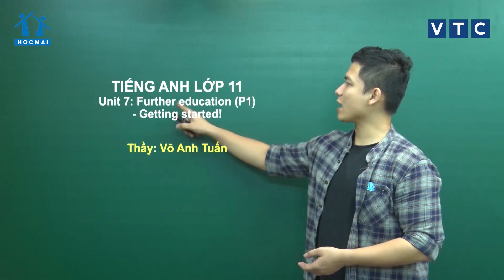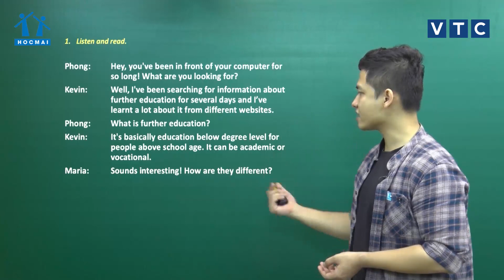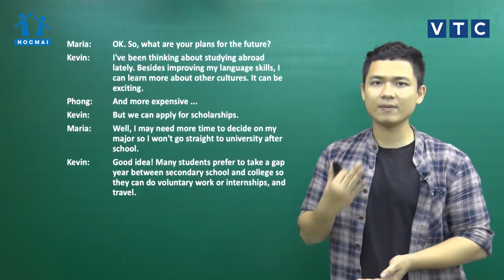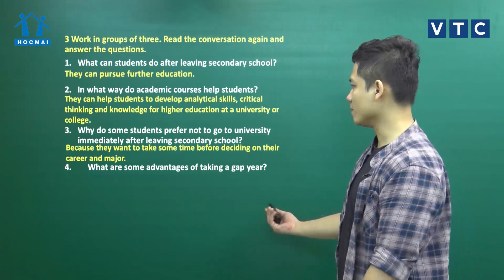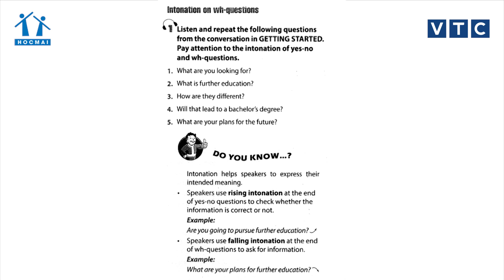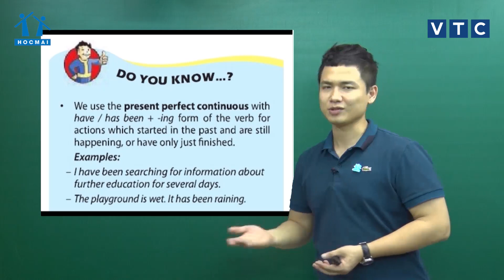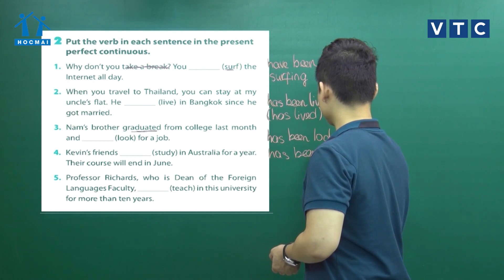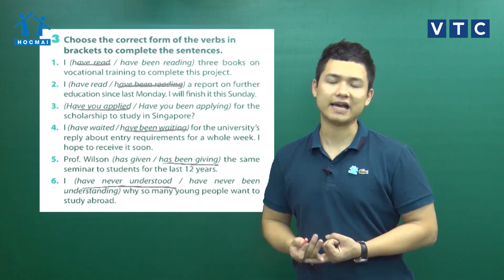Lớp 11 | Tiếng Anh | Unit 7. Further education | Lớp học không khoảng cách | HOCMAI-VTC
Lớp học không khoảng cách - Bài giảng ngày 06/04/2020:
Tiếng Anh - Bài 05: Unit 7. Further education (Lesson 1+2+3) - Thầy Võ Anh Tuấn
Chương trình "Lớp học không khoảng cách" được HOCMAI và đài VTC phối hợp thực hiện, giúp các em học sinh bổ sung kiến thức Học Tốt Học kì II.
Quý vị phụ huynh cùng các em học sinh đón xem chương trình tại các kênh sau:
- Xem trực tiếp tại kênh: VTC11, VTC8, ứng dụng VTC NOW
- CHA MẸ CHO CON THAM GIA PHÒNG LUYỆN MIỄN PHÍ tại website HOCMAI
► THAM KHẢO KHÓA NỀN TẢNG 2021 - Ôn 11 - học sớm 12 cho 2K3